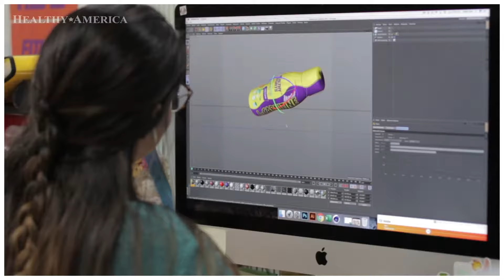Healthy America | Spot Institucional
¡Pensar saludable es pensar en Healthy America!
A lo largo de 12 años hemos estado comprometidos con nuestros clientes en la misión de aportar a su salud y bienestar a través de suplementos dietarios creados bajo los más altos estándares de calidad.